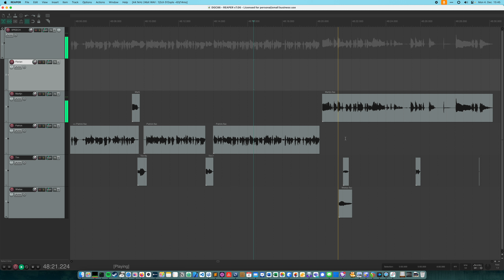DOS Game Club podcast audio editing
I'm editing parts of episode 86 and you can watch along.

to find links to our podcast episodes and the community (Forums, Mastodon, IRC channel)

Note: In this video, I edit some situations (e.g., Uhhs or repeated words) that I normally wouldn't touch unless they bothered me or occurred very frequently. I try to stay true to the original recording as much as possible, but in my opinion podcasts are most enjoyable when they are easy to follow.